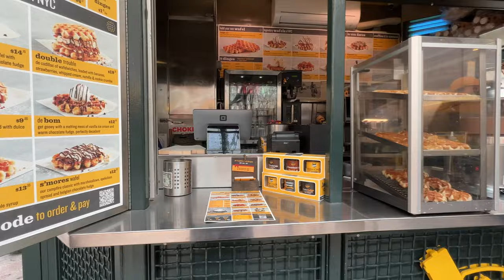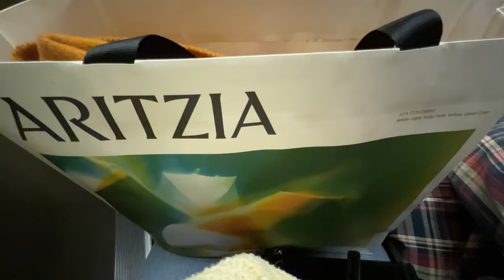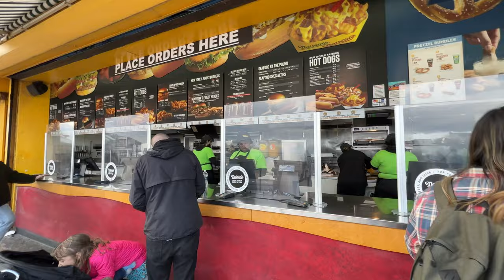Wholesome weekend in New York - Museum of Ice Cream, Harry Potter store, Luna Park at Coney Island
A wholesome weekend with one of my besties who I haven’t seen for 3.5 years!  Such a good catch up and felt like we were kids again adventuring with food, Museum of Ice Cream, Harry Potter store and spending the afternoon at Luna Park at Coney Island :)

For more travel guides / diaries:

✈️ TRAVEL VIDEOS ✈️

🍓 OTHER GEM VIDEOS 🍓